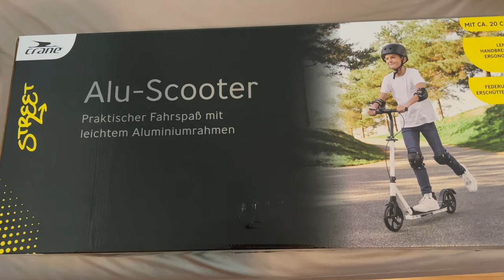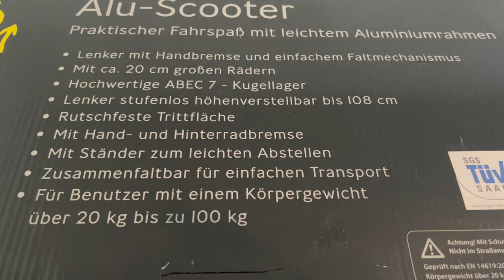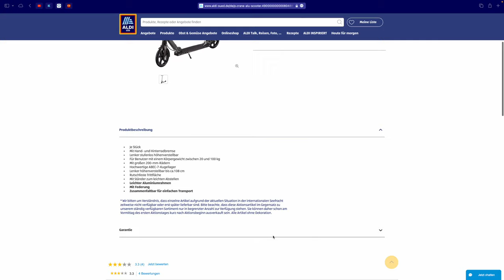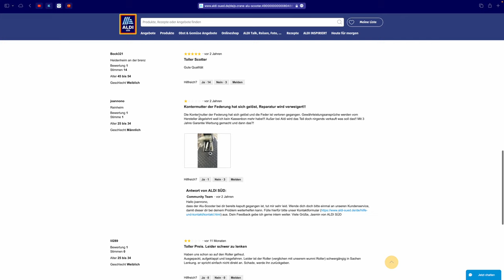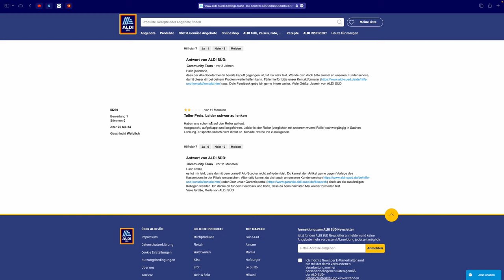Aldi Tretroller von Crane ausgepackt und ausprobiert, Kickscooter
Kürzlich habe ich einen Aldi Tretroller von Crane erworben, ausgepackt und ausprobiert, hier der erste Eindruck und die ersten Erfahrungen damit.